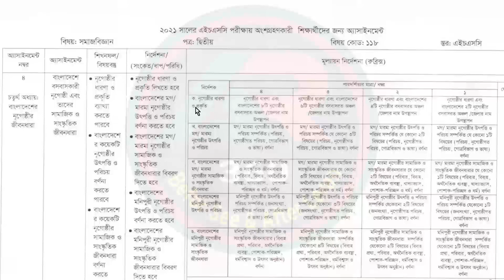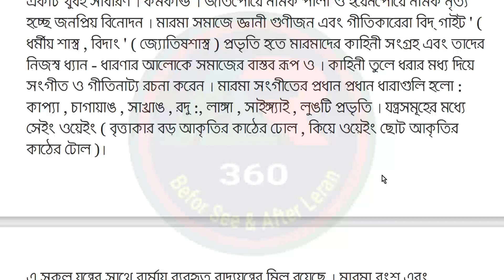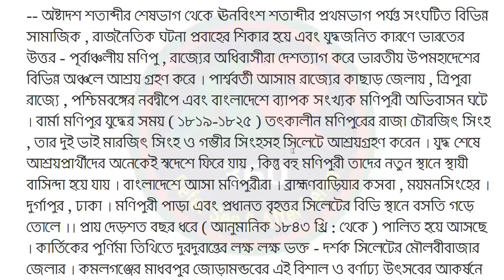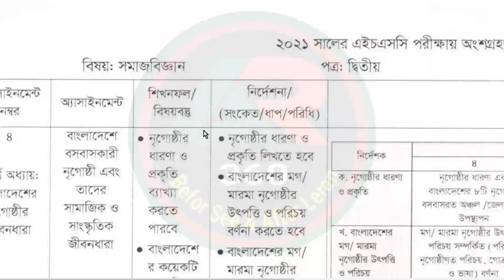HSC Assignment 2021 6th Week Sociology || Somaj biggan 2nd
HSC Assignment 2021 6th Week Sociology 2nd Paper || HSC 2021 Sociology Assignment 6th Week || Somaj biggan 2nd paper 6th week

HSC assignment 2021 3rd week answer || HSC Assignment 2021 Civics Answer |